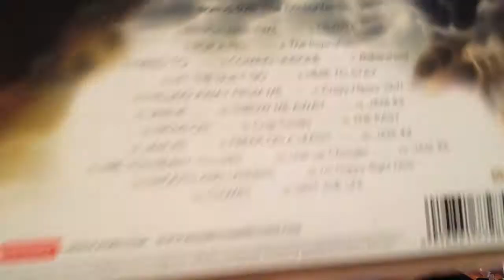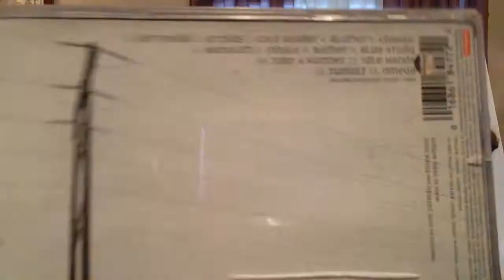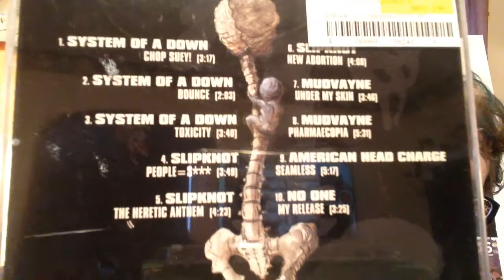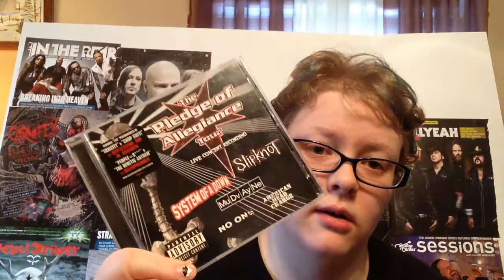huge Cd update 12/29/14